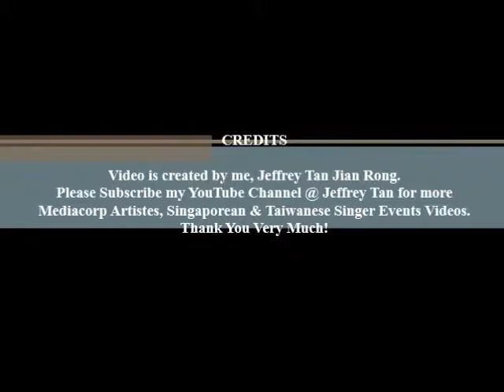13th Dec 2013 - Bookfest@Singapore 2013 汤薇恩《没唱完的情歌》签唱会 (演唱歌曲:《啡情歌》電視劇［96度C咖啡］主題曲)